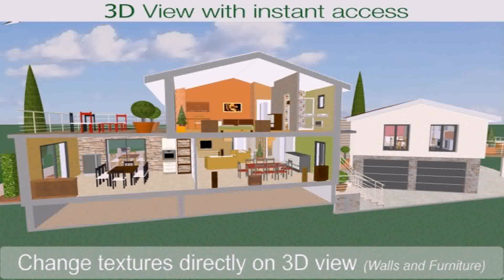Home Design Ideas Outside